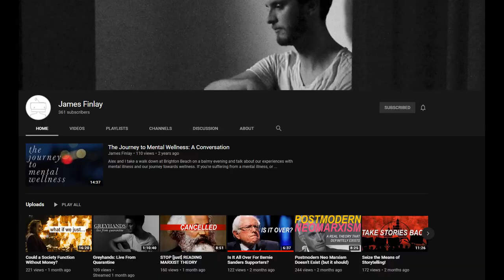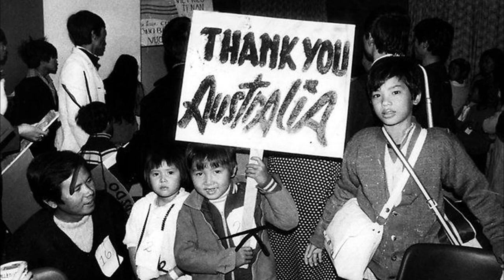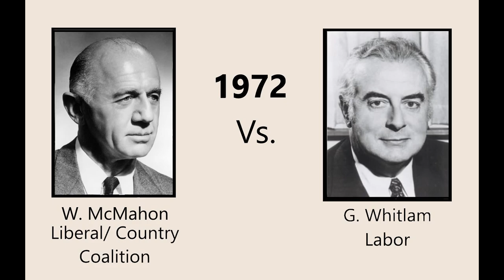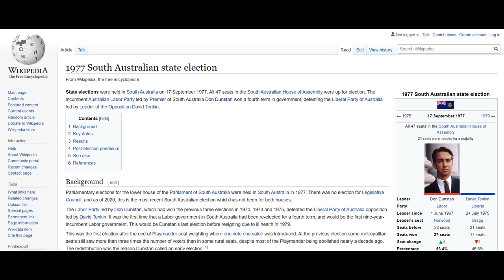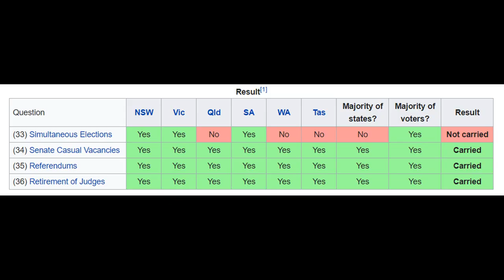The Australian Election of 1977: (S. 3, Ep. 1, All Australian Elections)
Finally! We're onto the last season of All Australian Elections!

This video gives a brief overview of the 31st federal Australian election.

After the chaos of the 1975 election things would be pretty quite as Malcolm Fraser attempted to fix the economic mess caused by the  energy crisis. Meanwhile a reinvigorated Whitlam would attempt a big comeback hoping to win a second chance at the role of Prime Minister.